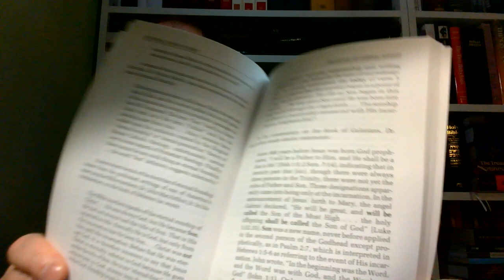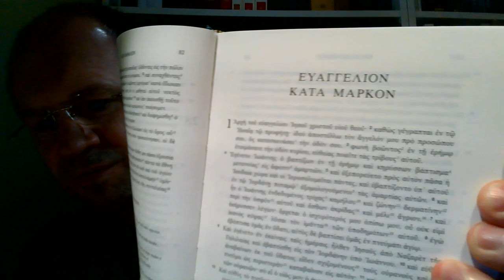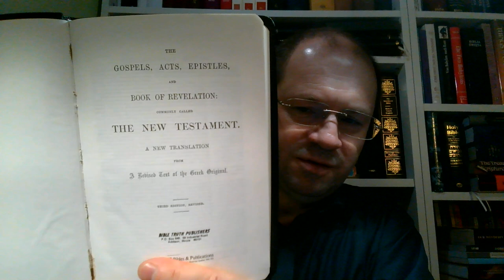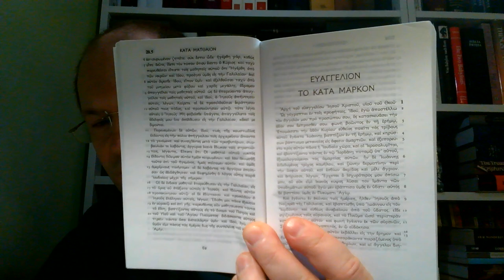Jezus jest JHWH 03 Jezus jest Jehowa Boska Chwała Jezusa Chrystusa Pana, część 03 Zielone Niwy